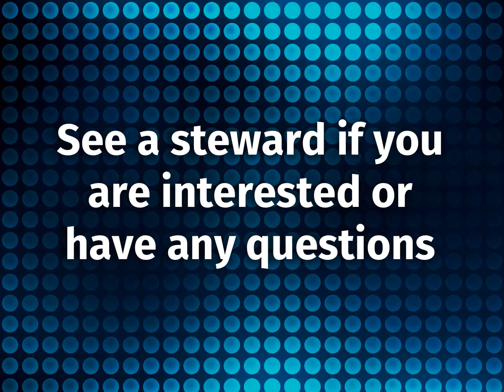10th January 2016 Announcements West Bridgford